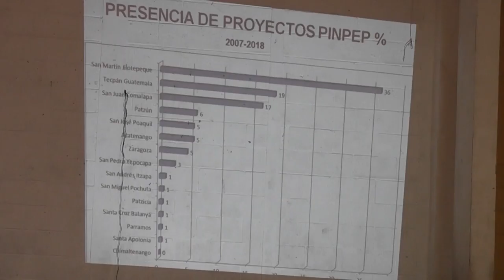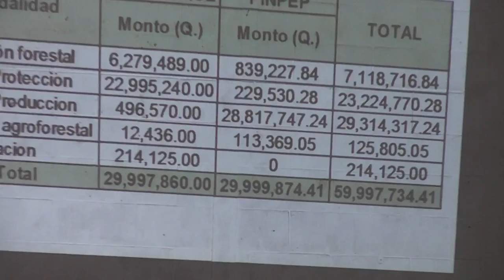Valor de madera en pie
Patzún, a partir del minuto 5 puede escucharse los pormenores acerca del "Valor de madera en pie" que se otorga a las municipalidades inscritas en el programa del Instituto Nacional de Bosques, INAB.